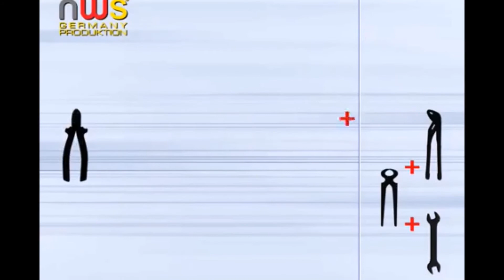【歐洲進口工具】NWS-德國暴龍 多功能鋼絲鉗 合金鋼 2017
你是工具控？工作需要很多工具？
還是單純喜歡新工具？
喜歡買東西貨比三家不吃虧？
還是身邊有喜歡工具的通通可以約進來！
樓上約樓下，鄰居約隔壁，阿公約阿爸，朋友約小三！相約入本社發嘍新工具！
沒活動價格也絕對俗到靠..北邊走！
保證台灣頭比價 🆚到台灣尾，本團絕對最便宜！
本社團賣出的電動工具一律保固三年！對！沒看錯就是三年！把本社友當朋友！只要用的爽你用的順手，介紹朋友購買，通通歡迎！
電動工具重度使用者常把工具操壞又因過三個月沒保固？又要花錢買新的？
你花錢購買了二手進口工具卻使用不合你需求？
你花錢購買二手工具保固卻不理想？
本社團不用！高檔工具實惠價格！絕對全新品質！讓你工作順手又不擔心買到便宜貨沒保固！
本社跟隨歐洲大廠一率採三年保固服務！
可以去問問店家很少人敢喊超過一年保固！
本社對自己產品有信心！把社友當朋友交陪！一律保固做到底！
本社團要招收社員19980人員！
即將於滿2萬人舉辦抽獎活動，讓你不用花錢就能擁有高檔工具
絕無陸製混淆，歡迎大家去驗貨！
商店街 PC HOME 請搜尋 【歐洲進口工具】
電動工具 五金工具 中古全新 工具分享 不會雞雞歪歪的社團
電動工具 五金工具 中古全新 工具分享 批發買賣
電動工具 各國電動工具 五金材料 批發買賣
日本牧田 電動工具 中古 二手工具 五金工具 中古全新 批發買賣
電動工具 五金工具 二手電動工具 五金工具 日本牧田
電動工具 外匯工具 電動工具 五金工具 二手工具
平價五金手工具 平民工具 便宜有好工具